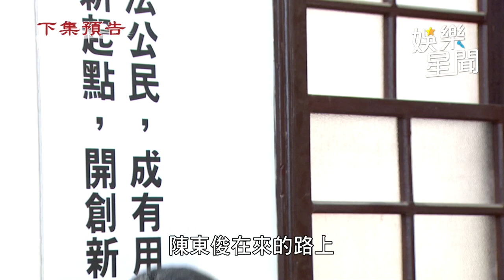天道／陳東俊半路被人劫走 竟被要求取林子茜的心頭血｜三立娛樂星聞